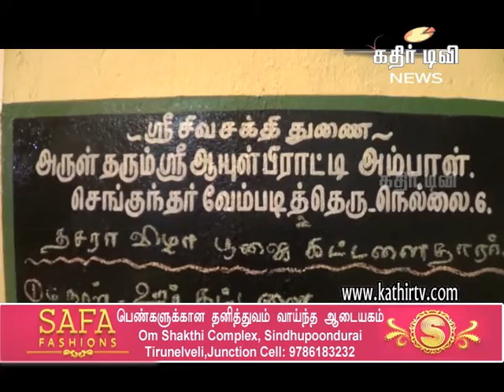நெல்லைடவுண் ஆயுள்பிராட்டி அம்மன் கோவில் தசரா விழா -Kathir TV